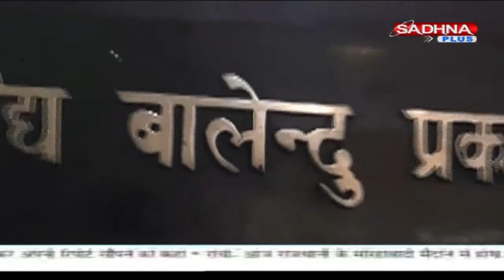कूट और कुटकी बदल सकता है पहाड़ की आर्थिकी।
टिहरी के सीमांत गाँव गंगी में कूट,कुटकी चिरैता और अतीश  जैसी जड़ी बूटियों के उत्पादन की असीम संभावना है।उत्तराखंड के प्रसिद्ध वैद्य पद्मश्री बालेंदु प्रकाश ने अपने संसाधनों से यह करिश्मा कर दिखाया है।उन्होंने गंगी के निवासियों को अपने संसाधन से इसका उत्पादन करने के लिए प्रेरित किया जिसके बहुत सकारत्मक परिणाम आये हैं।वैद्य बालेंदु प्रकाश इससे बहुत उत्साहित हैं और उन्होंने सरकार का ध्यान इसकी ओर खीचते हुए इस क्षेत्र में विशेष ध्यान देने की अपील की है।